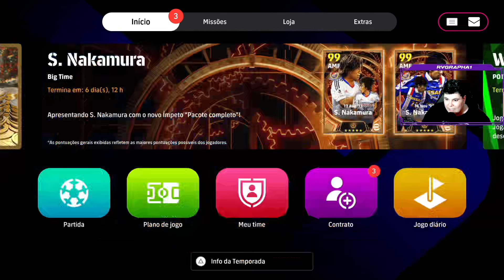CANTONA EPIC BOOSTER 😱 BOX DE DOMINGO 💸 YORK + KEANE 💪 NAKAMURA EPIC GRATIS 🥺 SQN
SETUP MAQUINA DA LIVE:
PLACA DE VIDEO: NVIDIA GeForce GTX 1050 Ti
PROCESSADOR: Intel(R)_Core(TM)_i7-7700HQ_CPU_@_2.80GHz
MEMORIA RAM: 16GB DDR5
MOUSE: DRAGUNOV MODELO ELE-G3
MOUSE PAD: DRAGON WAR PROFESSIONAL GAMING
FONE: G941 SOMIC
TECLADO: BIOSTAR GAMING MECANICO